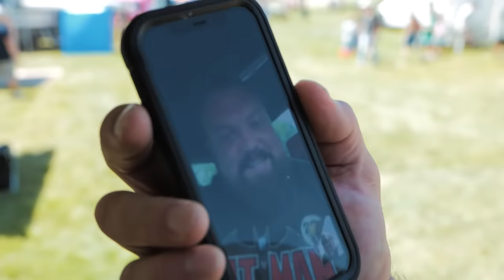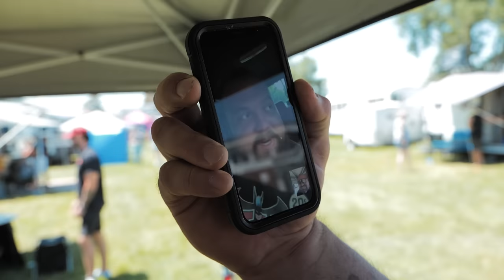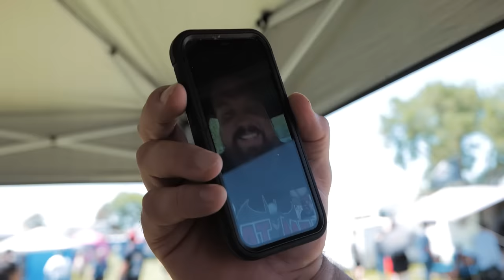I BOUGHT EDDIE HALL A TINY HOUSE? | 6'8" 420LBS